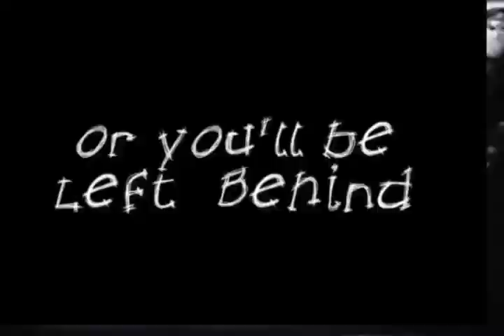determiNation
A short film series where the same footage was used to create three edits.
All of the films revolve around getting ready and to what extent the character goes to to looke "good".